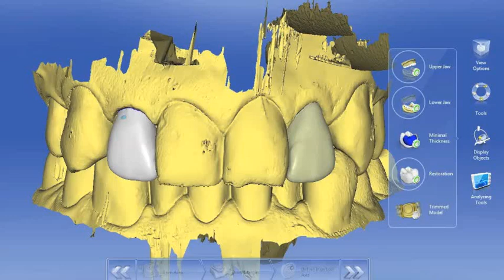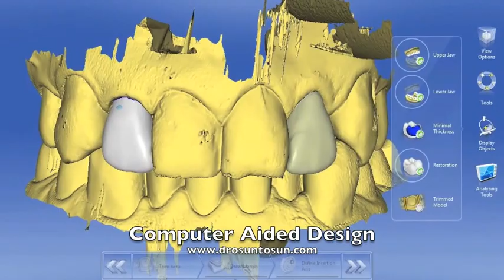Clinic CAD CAM crowns